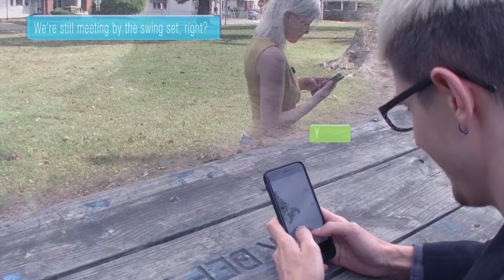(Side A) Dating Mis "App"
Part A to a dating mishap occurs when two couples meet on a dating app. and decide to meet in a park next to swing-set,  not realizing there were two swing sets in the one park, both on the opposite ends from each other. The dates meet up with the counter parts to whom their all there to meet and instead hit it off with them, forgetting all about there actual date... Inspired by a contest for Film Riot and presented as an idea by Jacy Smith.